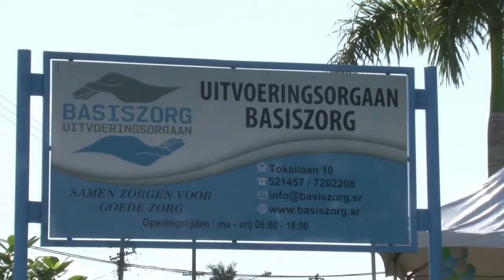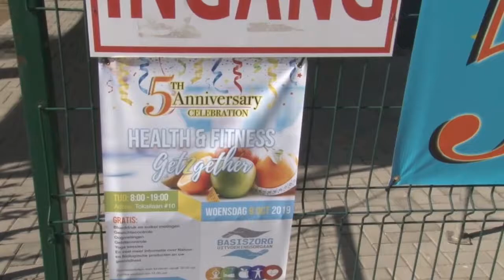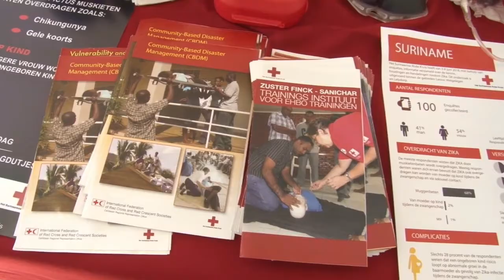09 10 2019 Uitvoeringsorgaan Basiszorg bestaat 5 jaar